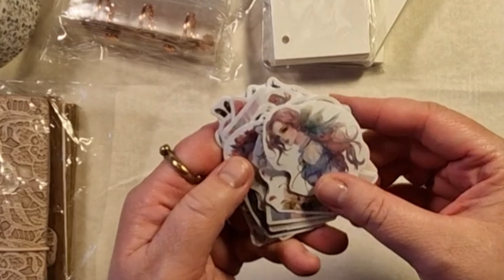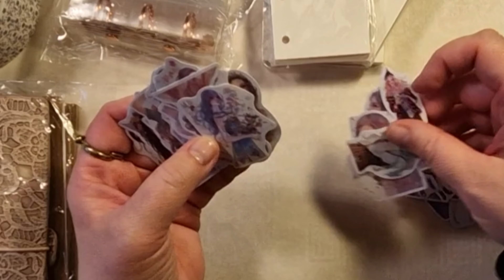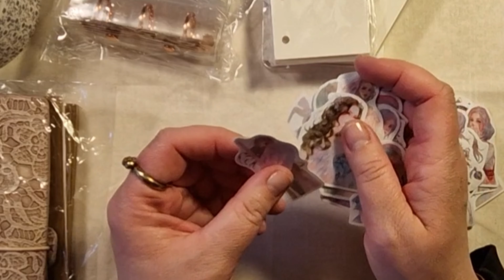ASMR | Aliexpress | Let's journal Store | Unboxing junk journal supplies | stationery | no talking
Unboxing junk journal supplies. The store I have bought from, on Aliexpress is:

Let's journal Store

I am very satisfied with the quality of every single thing.

And yes, you may hear my dog in the background sometimes. 😊